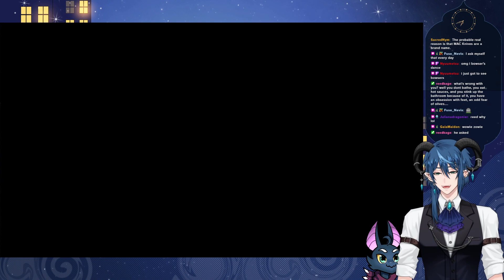SMRPG - Part 1